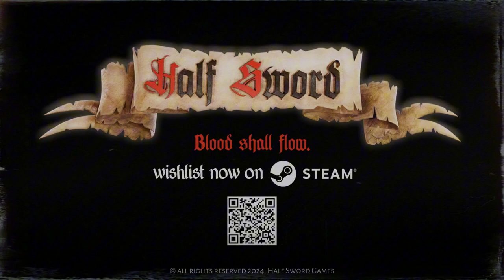Born to Jork, Forced to Fight | Half-Sword Playtest Demo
I won at least once so I'm calling it a win.